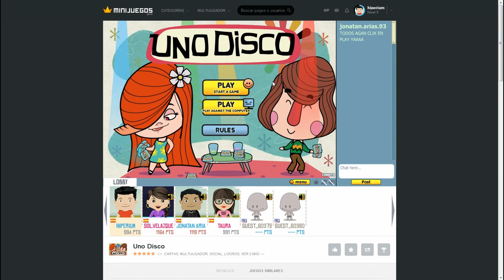Jugando al Uno Disco - HiperiumTV Production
Like para los pros del uno xD

Like & Fav esto ayuda mucho ! :)